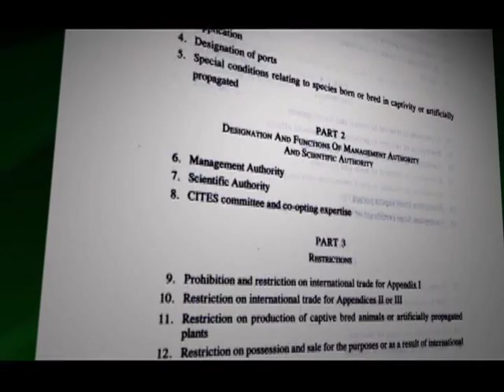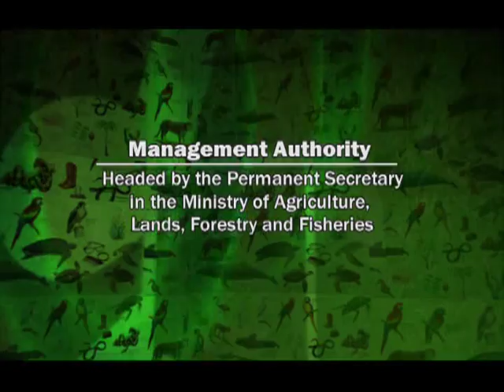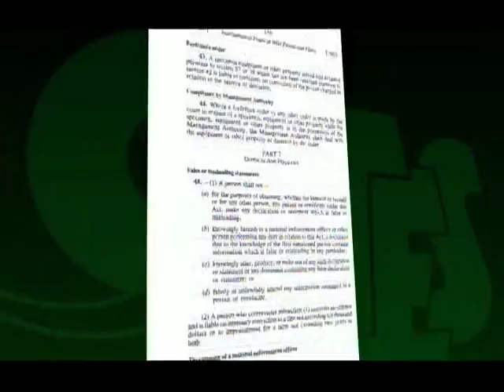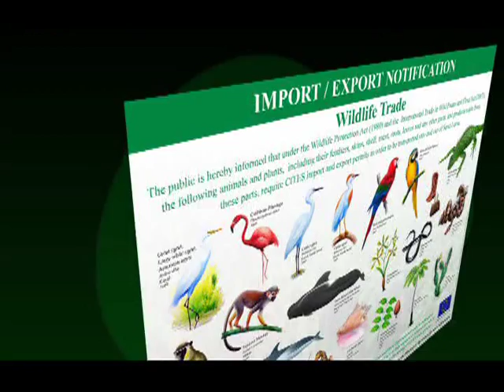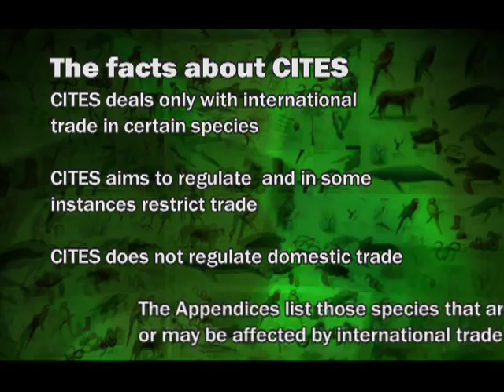Controlling the international trade in wildlife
Video produced for Ministry of Agriculture on CITES, dealing with trade in endangered species of plants and animals